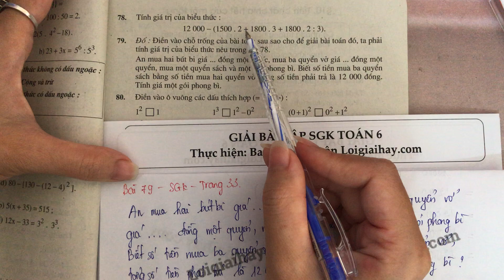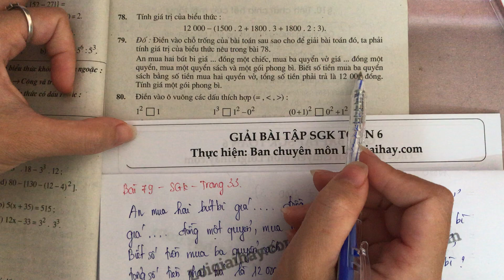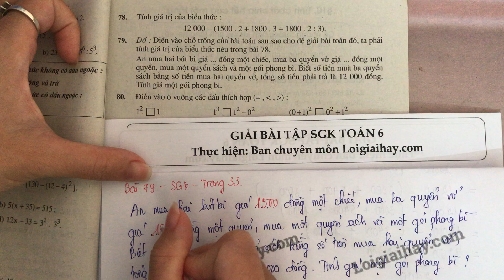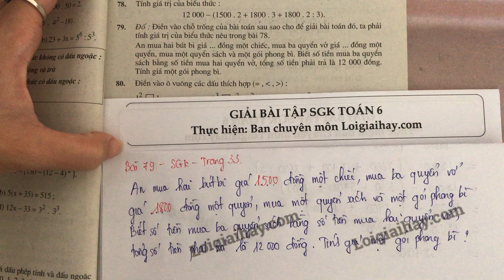Giải bài 79 trang 33 SGK toán 6 tập 1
Điền vào chỗ trống của bài toán sau sao cho để giải bài toán đó, ta phải tính giá trị của biểu thức nêu trong bài 78.
  An mua hai bút bi giá ... đồng một chiếc, mua ba quyển vở giá ... đồng một quyển, mua một quyển sách và một gói phong bì. Biết số tiền mua ba quyển sách bằng số tiền mua hai quyển vở, tổng số tiền phải trả là 12 000 đồng. Tính giá một gói phong bì. .